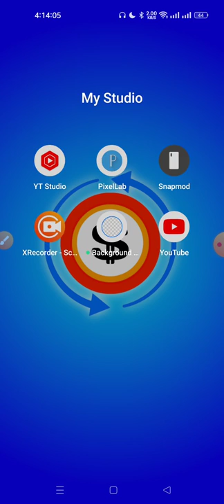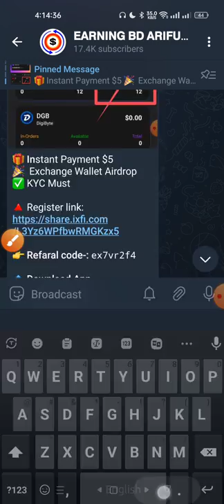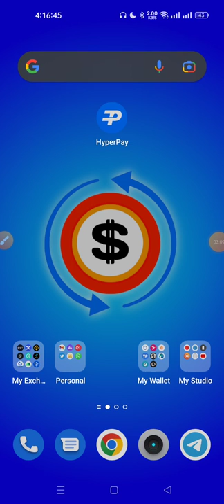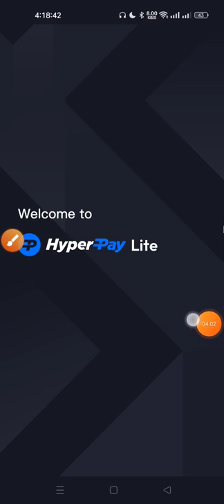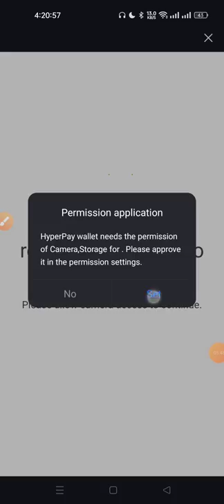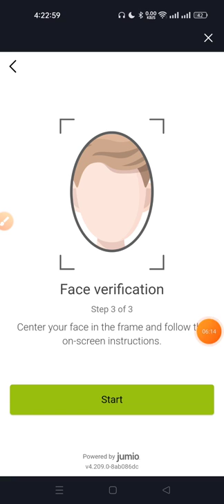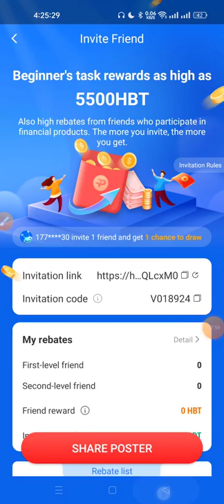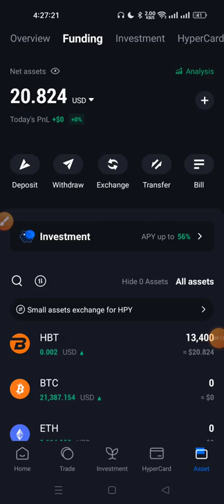Instant $9 Payment 🤑 | Hyperpay Wallet Unlimited Refaral Trick | new instant payment Airdrop 2022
Instant $9 Payment 🤑 | Hyperpay Wallet Unlimited Refaral Trick | new instant payment Airdrop 2022,Binance Unlimited Earning trick, Instant Payment Airdrop 2022 | New Instant Payment Airdrop | New trust wallet airdrop | new airdrop instant withdraw 2022 | trust wallet airdrop today | make money online 2022

.Related Tag.
hyperpay Unlimited Refaral Trick 2022
Ixfi wallet offer
new loot offer 2022
Lazy play Game App 2022
Lazy play Offer 2022
Lazy Play Withdraw Trick 2022
gemgala unlimited Refaral trick 2022
Epay to Peyaar
coinup Exchange New Event 2022